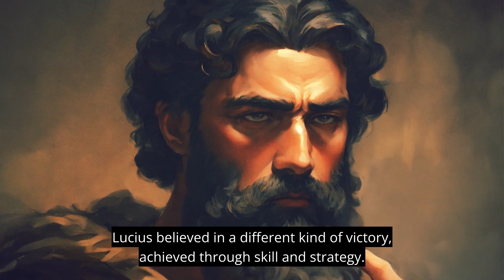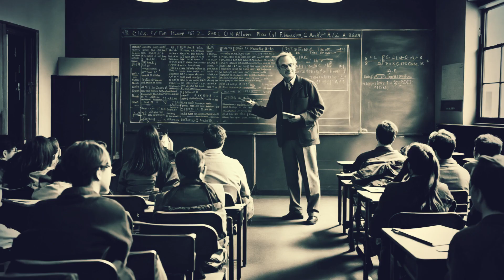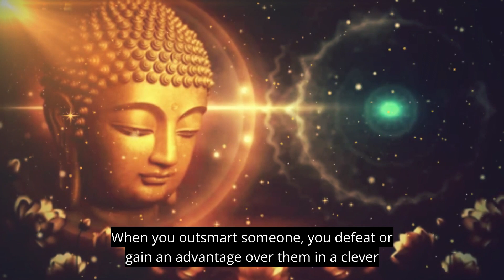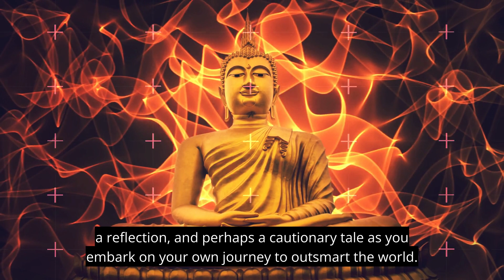Stoicism : How To Outsmart Everyone I A Powerful Story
"The art of outsmarting others requires clever manipulation, calculated risks, and the dexterity to navigate life's complex chessboard. However, it's important to remember that you will only be outsmarted if you believe that you will be. Even if others have more resources or advantages than you, you can always use whatever you have by thinking critically about your own resources.

Rather than trying to outsmart others, it's better to focus on becoming smart. When you outsmart someone, you gain an unfair advantage over them in a clever and sometimes dishonest way. If you want to be genuinely intelligent, make sure you're a lifelong learner and appreciate superior qualities in others. Seek out opportunities that place you as the least knowledgeable person in any meaningful gathering that you choose to attend."

Inspired is a motivational YouTube channel dedicated to helping you reach your full potential and achieve your goals. Through inspirational videos, motivational speeches, and practical advice, Inspired aims to help you overcome any obstacles that may be holding you back and create a life of meaning and purpose. Whether you're seeking to improve your personal relationships, advance in your career, or find greater fulfillment in your daily life, our channel provides the tools and inspiration you need to succeed. With a focus on positivity and personal growth, we believe anything is possible when you believe in yourself and are inspired to take action. Join us on this journey of self-discovery and self-improvement as we empower ourselves and each other to create the life we truly desire.